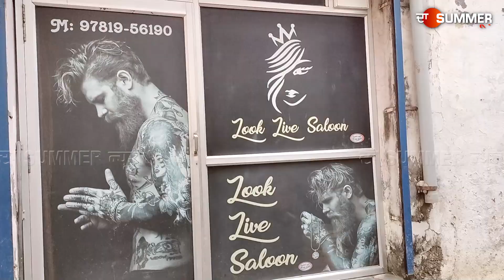ਸ਼ਹੀਦੀ ਦਿਹਾੜੇ ਸ਼ੁਰੂ ਹੁੰਦੈ ਹੀ 10 ਦਿਨ ਕੰਮ ਬੰਦ ਕਰ ਦਿੰਦਾ ਇਹ ਸਲੂਨ ਵਾਲਾ ਨੌਜਵਾਨ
ਸ਼ਹੀਦੀ ਦਿਹਾੜੇ ਸ਼ੁਰੂ ਹੁੰਦੈ ਹੀ 10 ਦਿਨ ਕੰਮ ਬੰਦ ਕਰ ਦਿੰਦਾ ਇਹ ਸਲੂਨ ਵਾਲਾ ਨੌਜਵਾਨ,ਲੋਕਾਂ ਨੂੰ ਕਰਦਾ ਅਪੀਲ ਇਸ ਮਹੀਨੇ ਨਾ ਕਰਵਾਓ ਕੇਸਾਂ ਦੀ ਕਟਿੰਗ